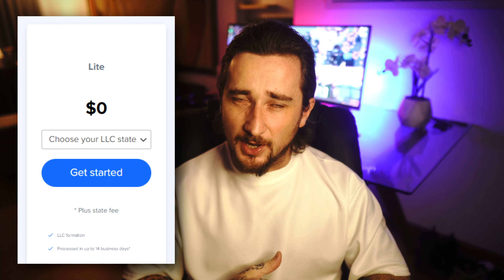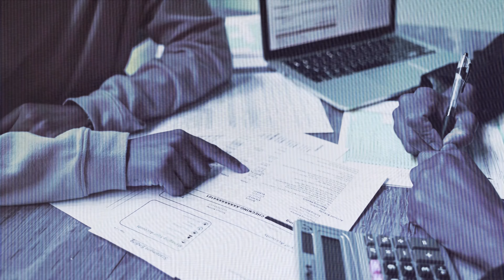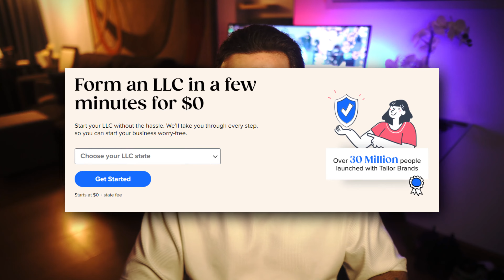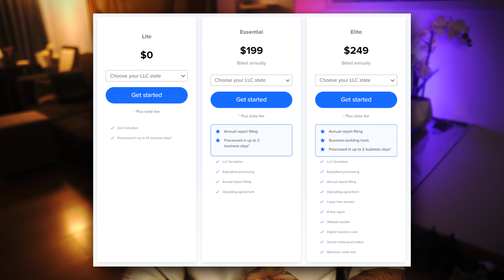How To Start an LLC in North Dakota For FREE (in under 5 minutes) 🇺🇸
If you're wondering how to start an LLC in North Dakota for FREE, look no further...

Starting an LLC in North Dakota can be a challenging process, but we have the perfect solution for you. In this video, we explore the difficulties you may encounter and introduce you to Tailor Brands LLC Formation Service. With Tailor Brands, you can navigate the legal maze effortlessly, saving time and avoiding costly mistakes.

Discover their new $0 LLC formation offer and benefit from their streamlined process, expert support, and access to logo maker and other tools. Say goodbye to the complexities and embrace a hassle-free LLC formation experience with Tailor Brands.

Watch now to learn more about how to start an LLC in North Dakota!